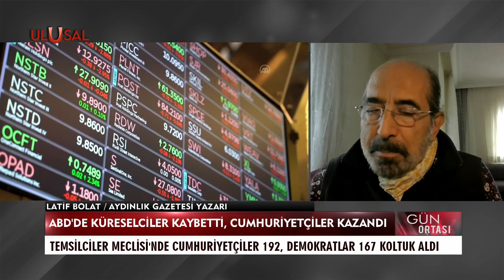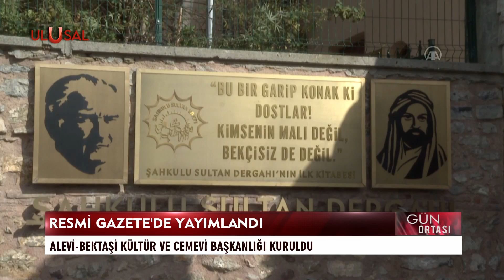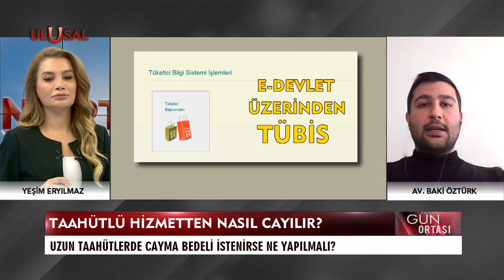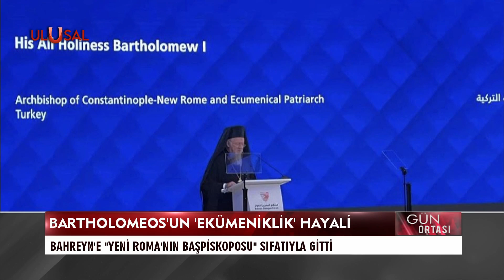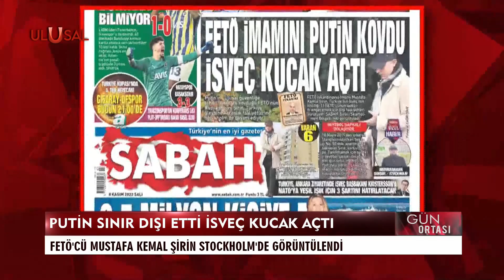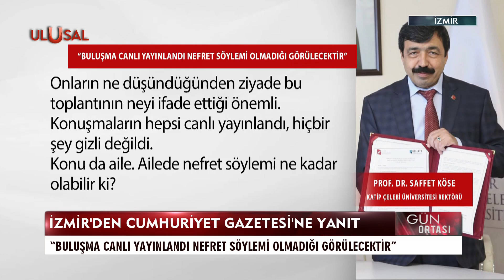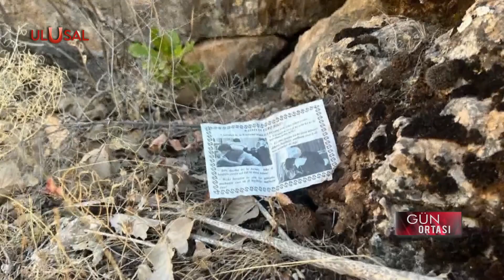Gün Ortası - 9 Kasım 2022 - Yeşim Eryılmaz - Serdar Üsküplü - Latif Bolat - Erdem Cömert-Baki Öztürk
Uzman ve Konuklar:

• Vatan Partisi Genel Başkan Yardımcısı Serdar Üsküplü
• Aydınlık Gazetesi Yazarı Latif Bolat
• Hukukçu Av. Erdem Cömert
• TÜKONFED Hukuk Komisyonu Üyesi Av. Baki Öztürk